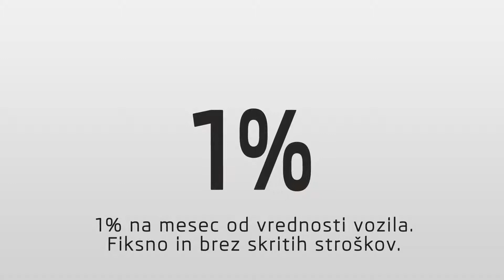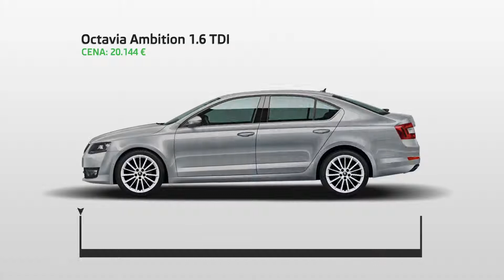Škoda Octavia za 1 %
Vsa vozila Škoda odslej s 6-letnim financiranjem za 1% na mesec. Preverite, za koliko evrov na mesec lahko postanete lastnik nove Škoda Octavie.

Vse kar morate vedeti je 1 %. S preprostim financiranjem lahko še danes postanete lastnik čisto novega vozila Škoda. 6 let jamstva, 6 let brez skrbi.